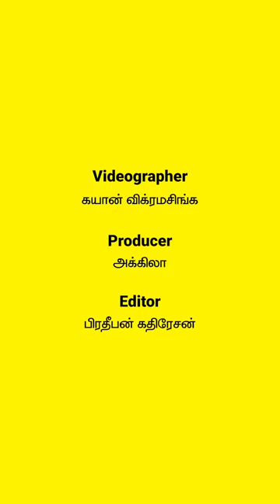போர்ன் வீடியோல இவ்ளோ நடக்குதா ? | Enna Kadha? என்ன கத? - Talk show | நாடி - NadiLK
இப்போ இருக்க போர்ன் விடீயோக்களில் உண்மை கடந்த நிறைய விஷயங்கள்  நடக்குது.அந்த மாதிரி விஷயங்களுக்கு ஆசைப்பட்டு தன்னோட யதார்த்தமான வாழ்க்கையில அப்படி தன்னோட பாட்னர் இருக்கனும் என்று எதிர்பாக்குறதால பல பிரச்சனைக்களுக்கு பல பேர் முகம் கொடுக்குறாங்க.

ஆனால் உண்மைக்கும் அந்த மாதிரி ஆபாச வீடியோக்களில் என்ன இருக்கு, அதுக்கும் உண்மை வாழ்க்கைக்கும் என்ன வித்தியாசம் என்பதை தெரிஞ்சிக்க இந்த வீடியோவை முழுசா பாருங்க.

வாழ்க்கை வாழ்வதற்கே!